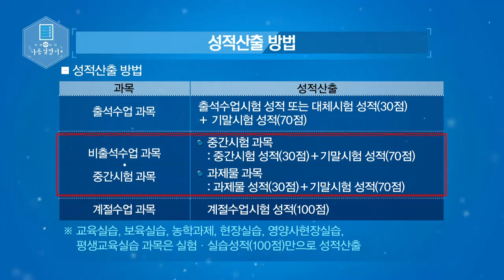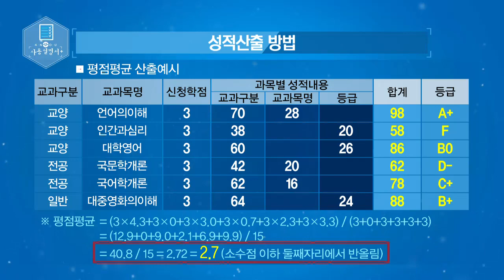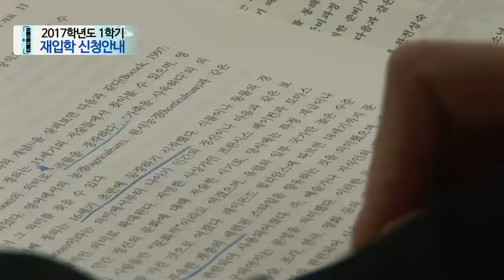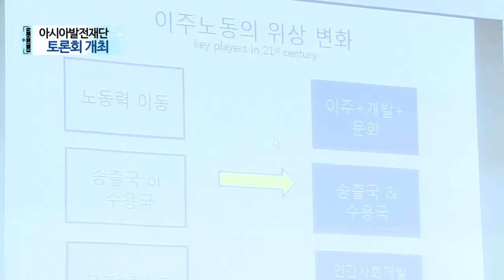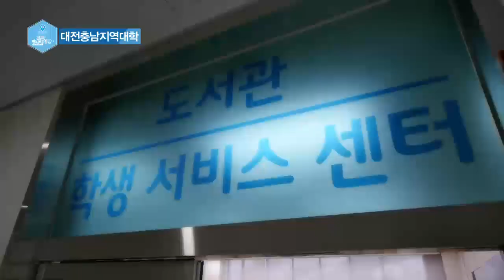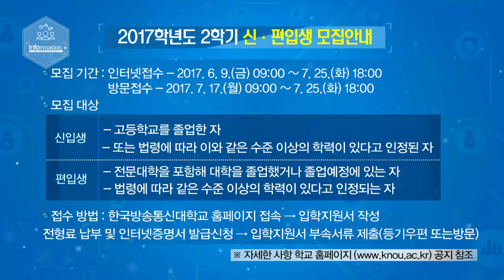2017 방송대 NEWS PLUS 6월 7일자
1.KNOU 사용설명서
-모두가 궁금해하는 성적산출방법을 알아봅니다.

2. 방송대 NEWS+
-2017학년도 1학기 재입학 신청안내
-방송대 스터디모임 대표자 워크숍 개최

3. KNOU 기자의 눈+
-아시아발전재단 토론회 개최

4.전국방송대자랑+
소중한 꿈을 펼칠 수 있는 따뜻한 둥지, 대전충남지역대학

5. Information+
-2017학년도 제2학기 재입학 신청 안내
-2017학년도 2학기 신편입생 모집안내